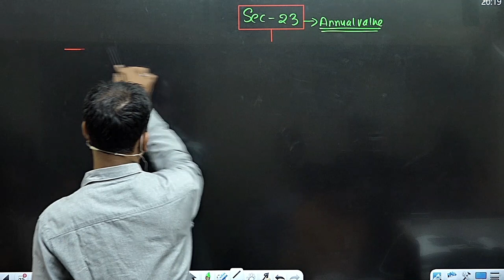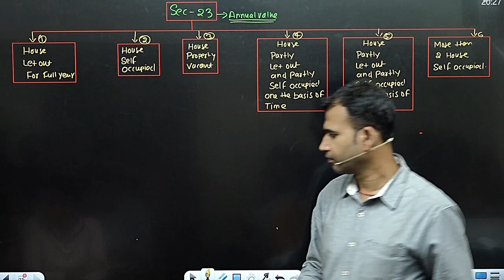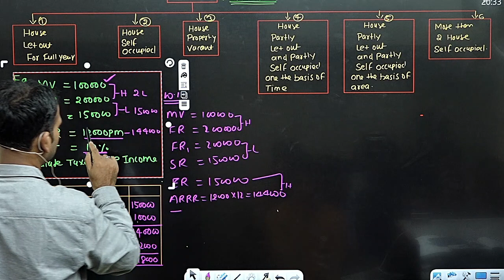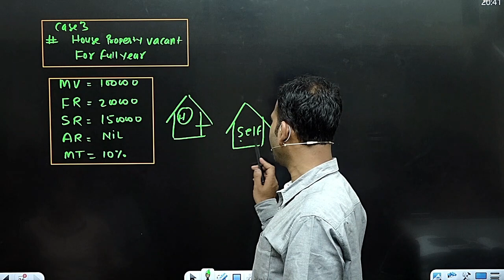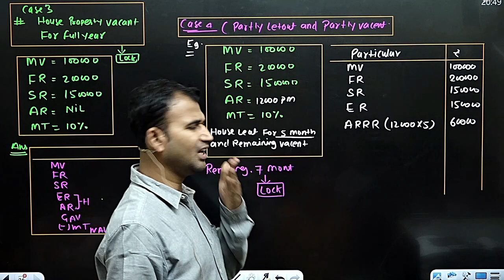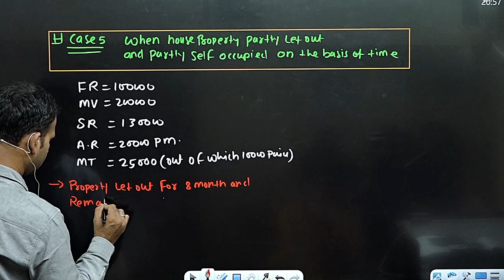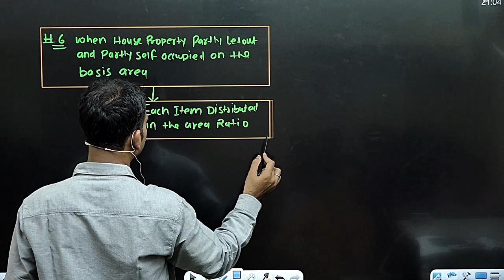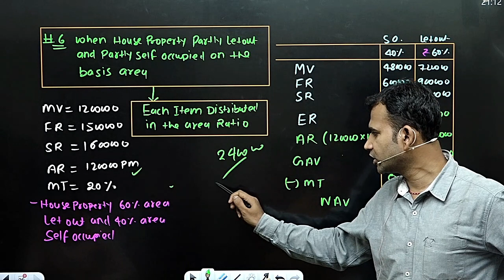income tax for b.com class || income from house property |part 5| introduction || bcom class| sol/du